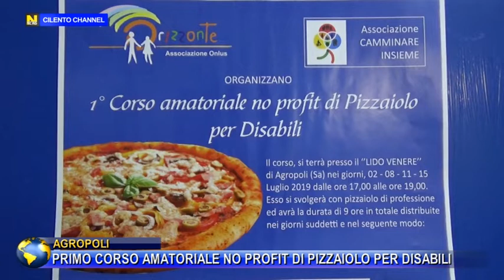AGROPOLI, PRIMO CORSO AMATORIALE NO PROFIT DI PIZZAIOLO PER DISABILI.